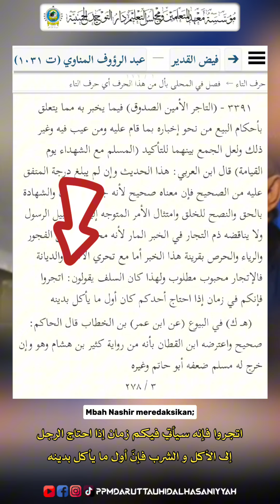Mengapa harus kuliah di @mahadalyalhasaniyyah ?, ternyata ini tanggapan KH. M. Nashiruddin Qodir